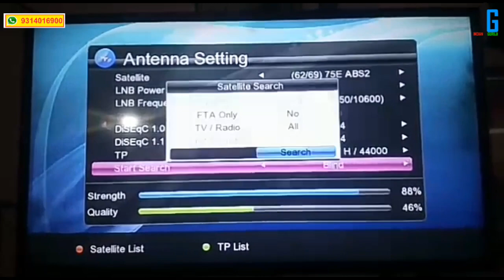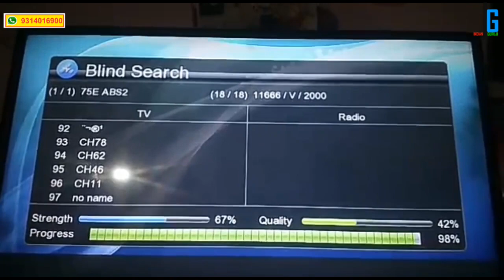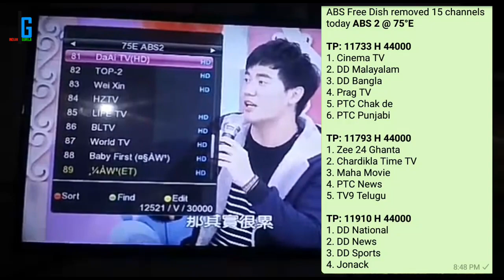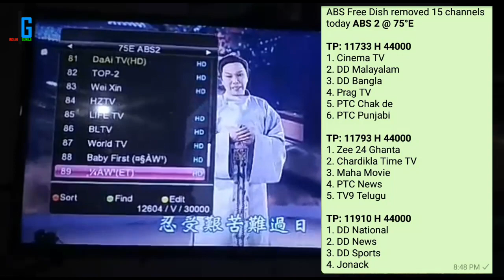ABS DISH Updated Channel List 4-1-18 Free to Air 15 चैनल बन्द हुए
नमस्कार दोस्तो ABS 75E सॅटॅलाइट के कुछ चैनल बन्द हो गए है जिनकी जानकारी इस वीडियो को पूरा देख कर आप जान सकते है ।
चैनल बंद होने का मुख्य कारण उनका लाइसेंस खत्म होना है ये किसी की वजह से बंद नही हुआ है आप किसी को फालतू में दोषी नही ठहरे तो अच्छा हो।

उम्मीद करता हु आपको यह वीडियो ओएसन्द आएगा होगा अगर वीडियो पसंद आया तो
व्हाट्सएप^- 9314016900